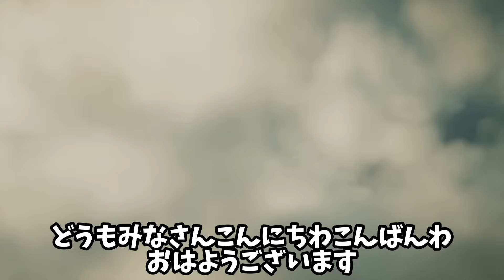【ハリポタ好き必見】細かすぎる映画シリーズとの繋がり、小ネタを紹介【Hogwarts Legacy】│ホグワーツレガシー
ここで紹介していない小ネタなんかもたくさんありますが
あとは実際にプレイして見つけてみてください！